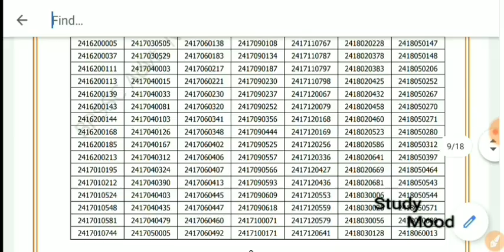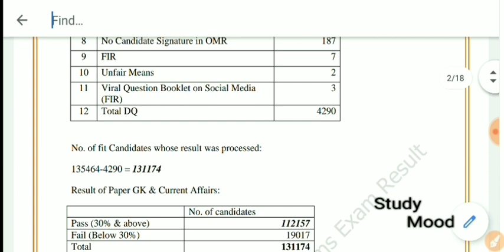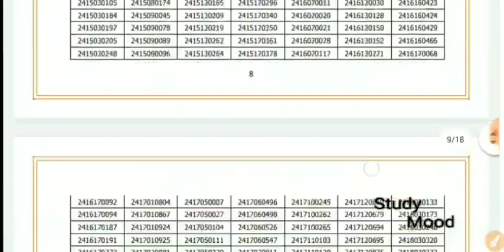बिहार प्रवर्तन दरोगा/आ गया रिजल्ट/जल्दी देखो सभी/BPSSC/Cut Off/Bihar Enforcement Sub-Inspector 2019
Bihar Enforcement Sub-Inspector 2019/21

Preliminary result

Whatsapp number for any problems(FOR ONLY PAID Course USERS)